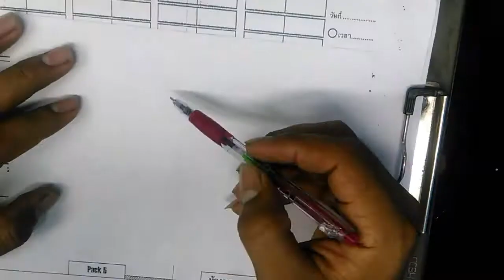Drawing 5 in 1,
Drawing 5 in 1,how to drawing.